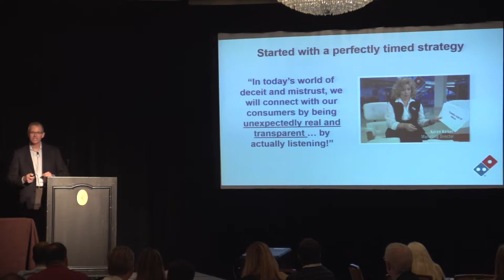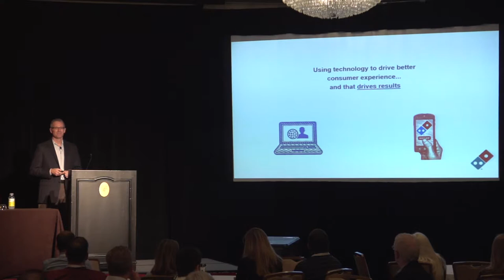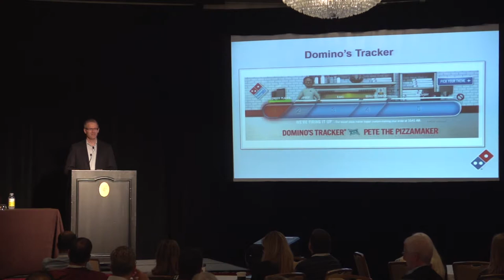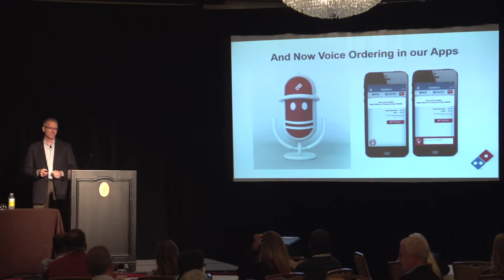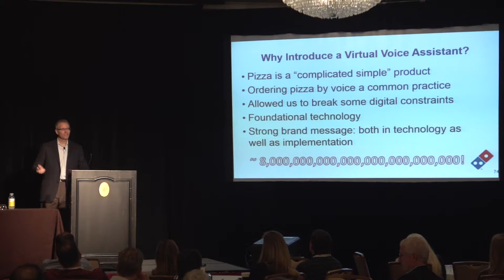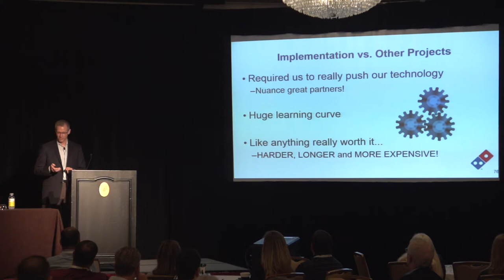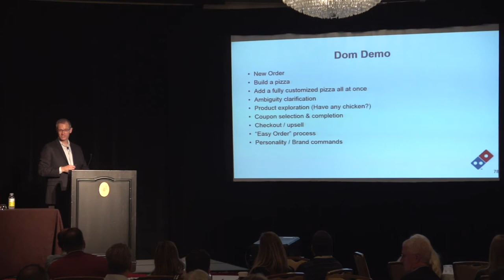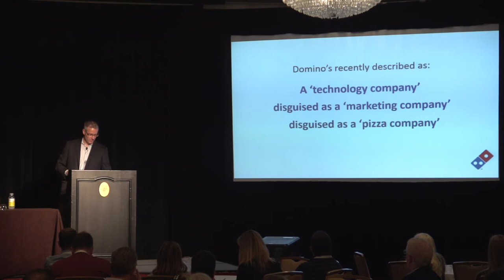Dennis Malony, VP, Multimedia Marketing, Domino’s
Learn about the company’s experience with Dom, the Domino’s mobile ordering virtual assistant. Dennis Malony will highlight the business objectives that drove Domino’s to incorporate a virtual assistant into their already-successful mobile application, and will share key considerations that came into play to make Dom a truly Domino’s-branded experience. Further, Dennis will share customer thoughts and reception to Dom, backed by findings from a recent CX study. Speaker: Dennis Malony, VP, Multimedia Marketing, Domino’s - From Intelligent Assistants Conference, September 16, 2014, San Francisco